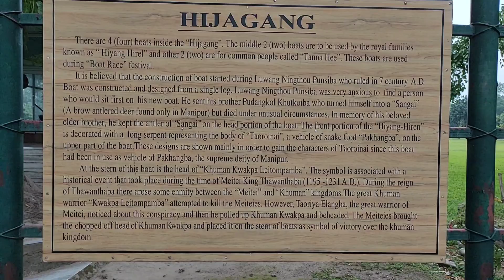KANGLA da Lai Khoiramba Chatluba | KANGLA IBUDHOU PAKHANGBA Laishang 🙏